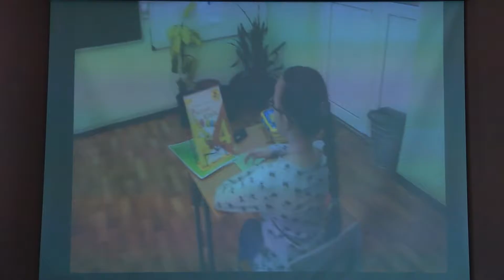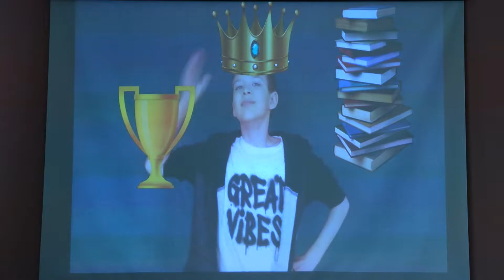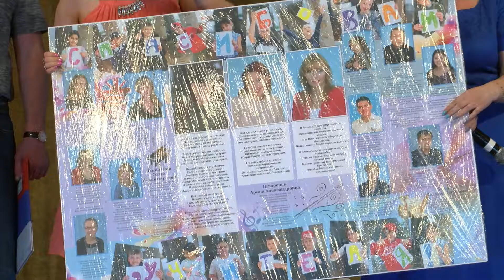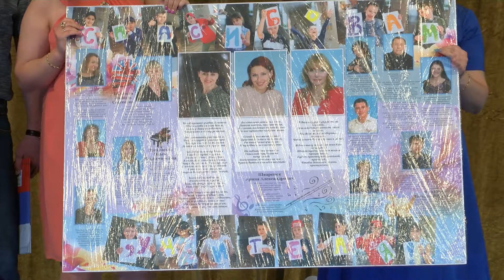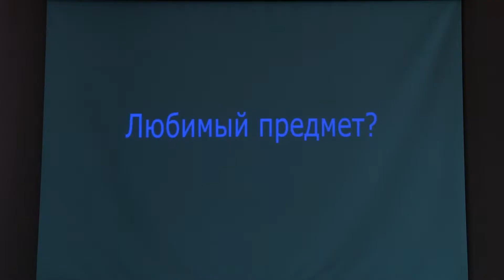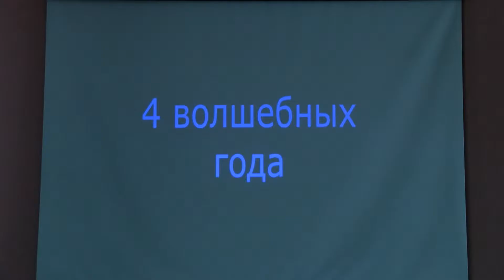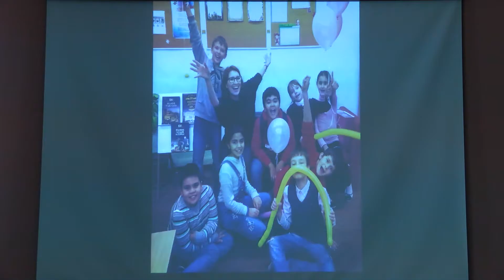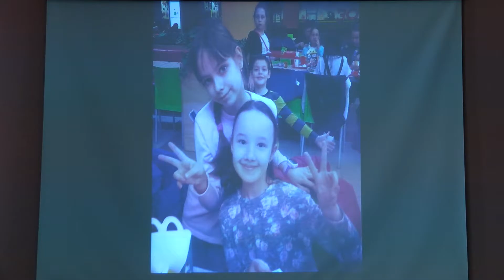Выпускной 2017. Праздник+ 4 класс